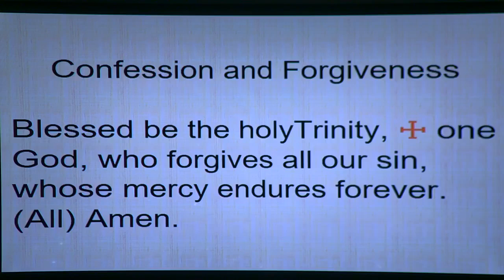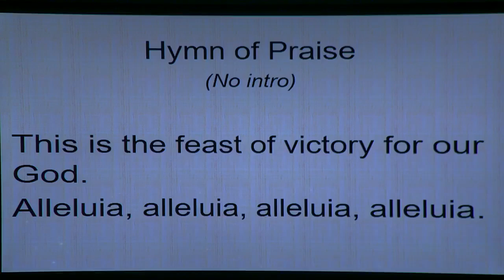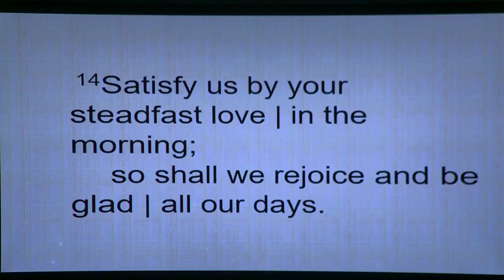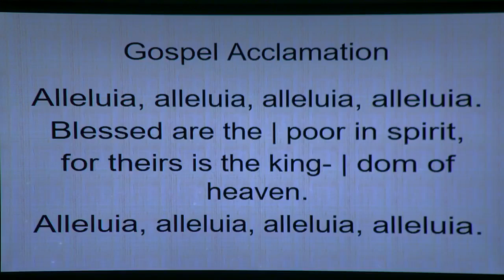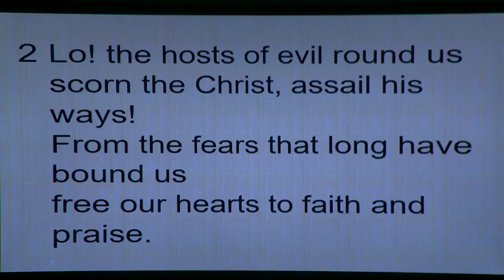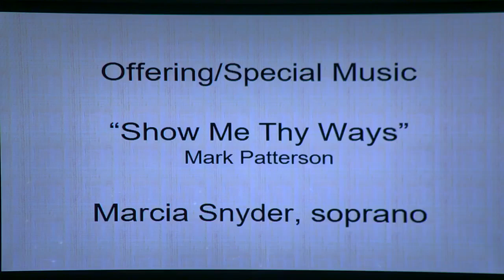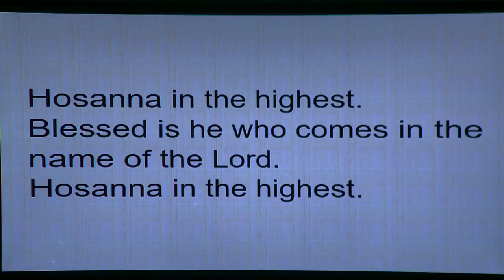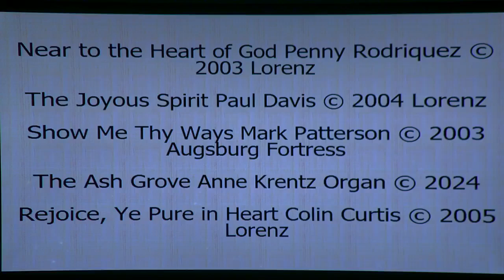Sunday Worship 10/13/2024